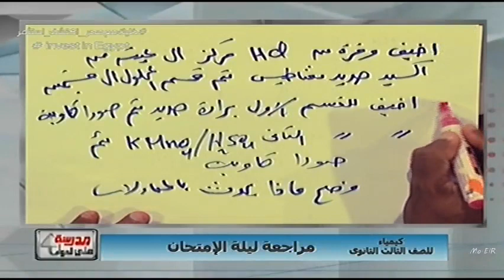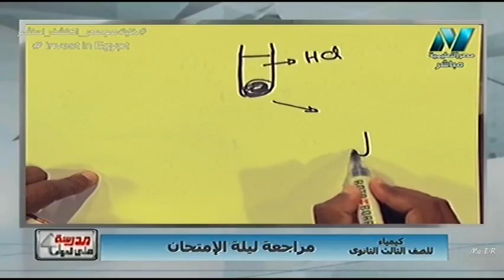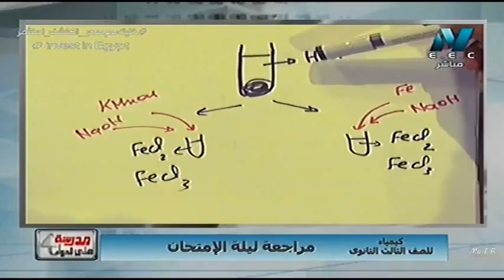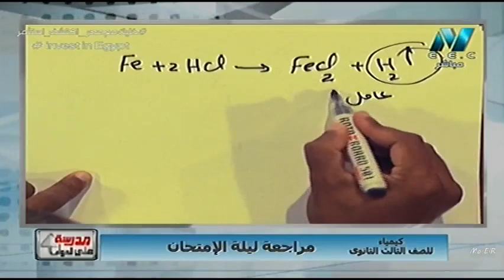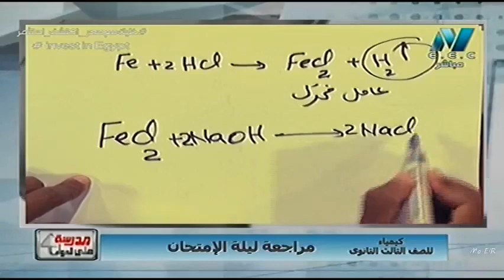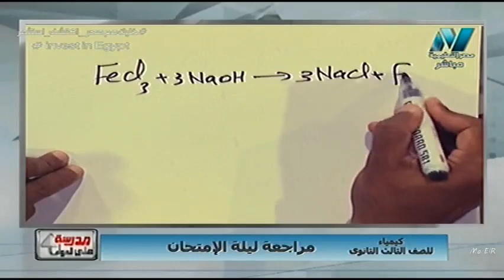كيمياء 3 ثانوى | سؤال وضح ماذا يحدث بالمعادلات الاتية ( الباب الأول : العناصر الانتقالية)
كيمياء 3 ثانوى - مراجعة ليلة الامتحان - الحلقة , مراجعة على الباب الأول : العناصر الانتقالية & الباب الثانى: التحليل الكيميائي , مدرسة على الهواء